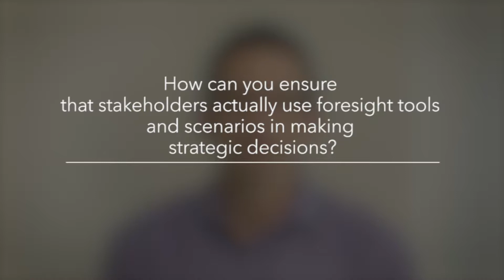Foresight modeling: addressing challenges of the modern world (Part 4, Steven Prager)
Steven Prager is senior scientist for integrated modeling at CIAT (International Center for Tropical Agriculture) and co-leader of the Foresight Modeling research cluster within the CGIAR Research Program on Policies, Institutions, and Markets (PIM). In this short video, Steve elaborates on how to make sure that stakeholders actually use foresight tools and scenarios in making strategic decisions.

Foresight modeling is one of the two research clusters within PIM’s Flagship 1 “Technological Innovation and Sustainable Intensification”. to learn more about this work. to learn more about the foresight modeling in CGIAR.